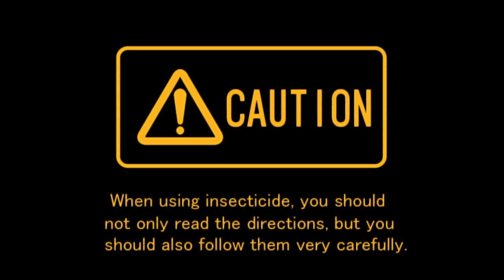Wolfie rages at Mister Mosquito!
That's what I get for trying to do this one blind